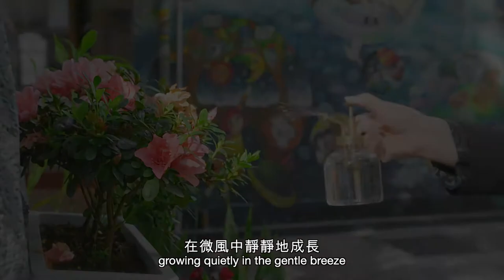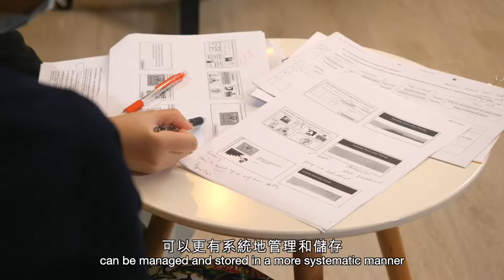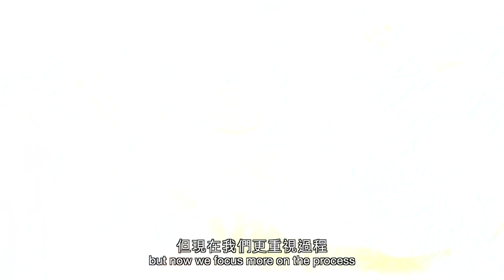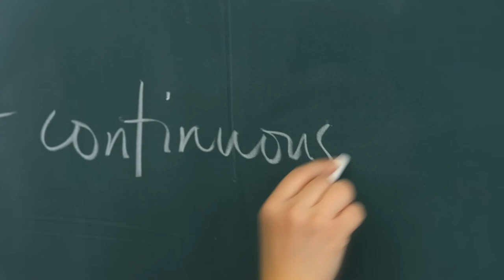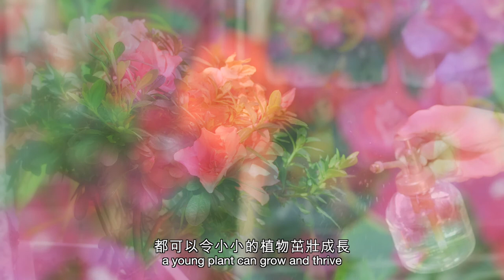DM校長 － 潔心林炳炎中學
潔心林炳炎中學校長劉瑤紅博士分享學校參與賽馬會「校本多元」計劃後，照顧學習差異的校本經驗。在計劃的協助下，校內科組多了交流，從而更了解不同年級學生的學習情況，並發展針對照顧學習差異的教材和課程。劉校長期望計劃第二期可協助老師進一步提升學校效能，促進學生個性化學習，亦有望加強學與教的數據分析，更了解學生需要，從而達到照顧學習差異的目標。